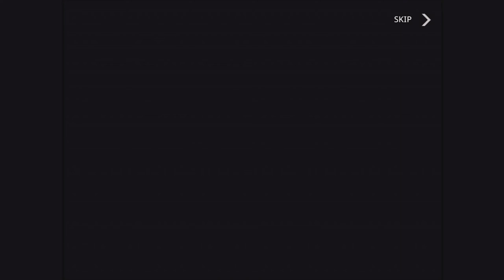Fundroid - Darkness Rises - Extra Chapters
Fundroid is a series, where I'll feature fun mobile games, which I'm playing on my tablet / phone.

Game: Darkness Rises
Developer: Boolean Games
Publisher: Nexon Company